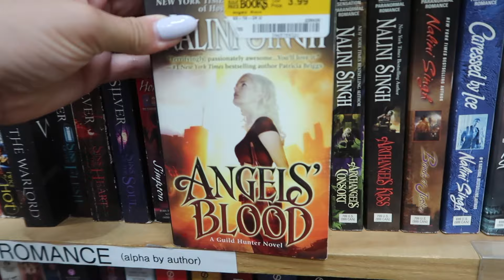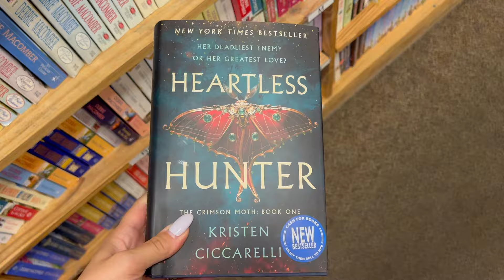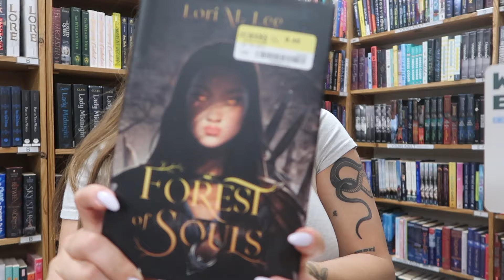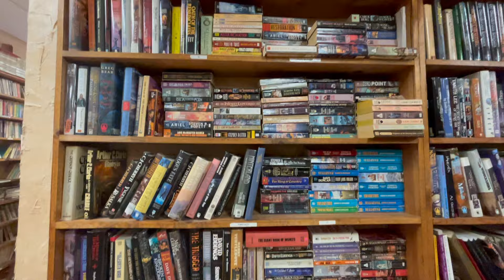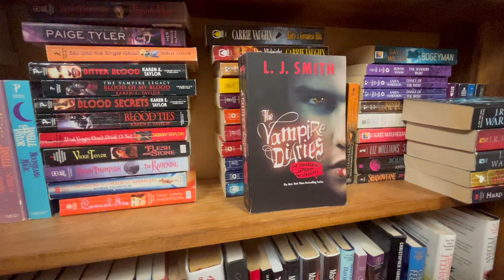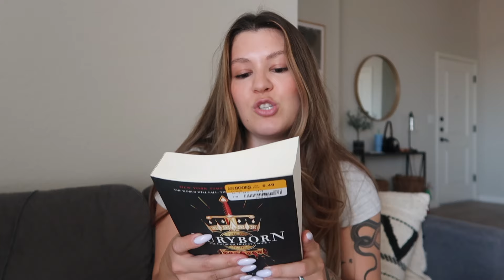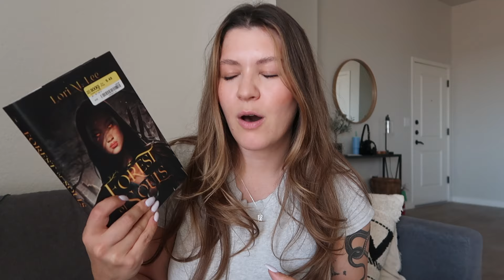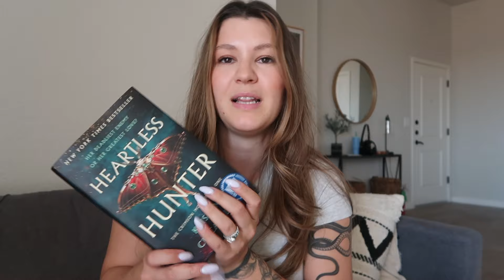come book shopping with me & mini book haul 🌼🪩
come to half price books with me for the first time! we're unhauling some books, lots of browsing, and a mini book haul! ✨ **CLICK FOR MORE ⬇️

---discounts
teddy blake: TBToriT30 for $30 off